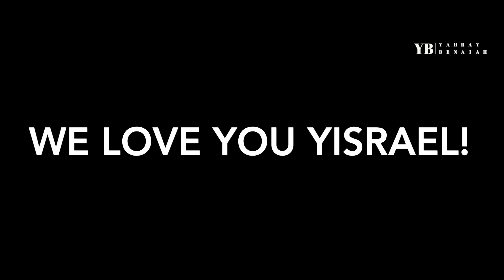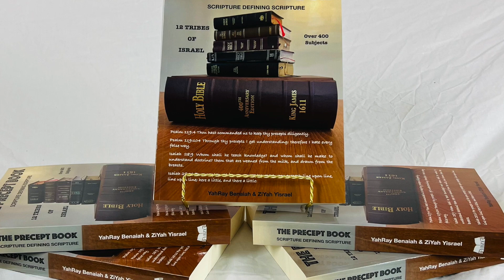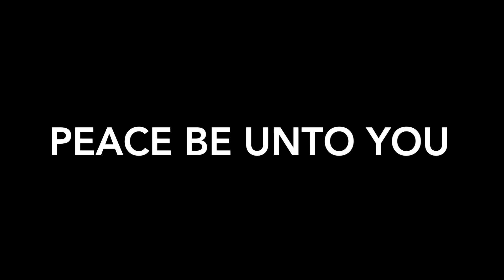The Sacrificial Law | Hebrews 10 | YahRay Benaiah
THE PRECEPT BOOK

$YahRayBenaiah

Iron Hand Grip
Designed to increase hand and forearm strength. Put the power in
your hands.

Fringe shawl
Designed to wear fringes around the neck for convenience.